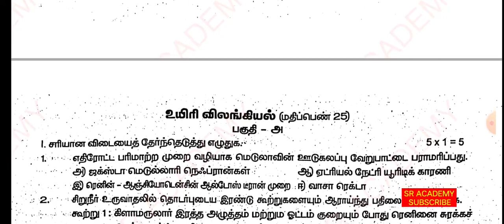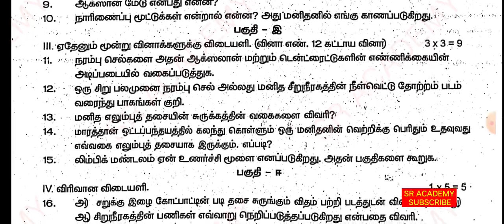11th std biology 2nd midterm test previous year original question paper 2022 tptr dt tamil medium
11th std biology 2nd midterm test previous year original question paper 2022 tptr dt tamil medium l
*TNPSC தேர்வு எழுதுபவர்களுக்கு பயன்படும் வகையில் மாதிரி வினாத்தாள் மற்றும் முந்தைய tnpsc தேர்வுகளில்* *கேட்கப்பட்ட கணித வினாக்கள் மற்றும்* *விடைகள் video வடிவில் கொடுக்கப் பட்டுள்ளது*. *தேவையுள்ளோருக்கு share செய்யவும்*

*Kindly forward this message to your friends**Second midterm test previous year question papers இரண்டாம் இடைப்பருவத் தேர்வு முந்தைய ஆண்டு வினாத்தாள்கள்*